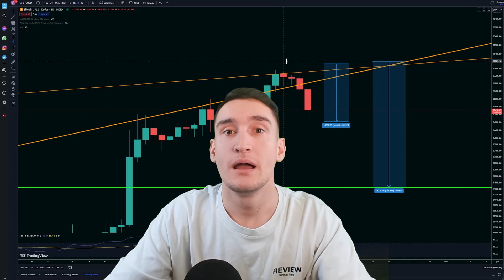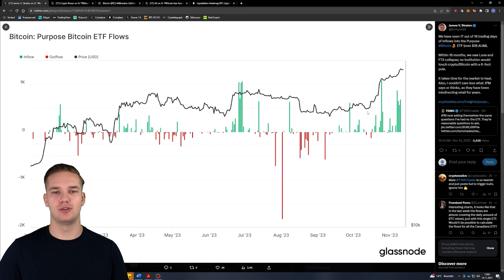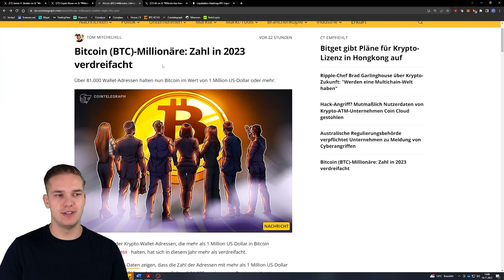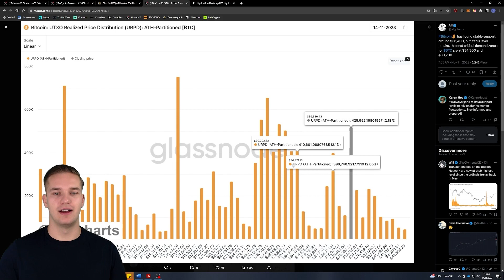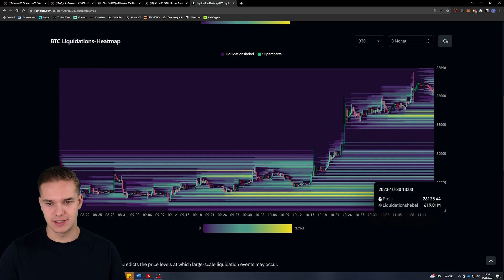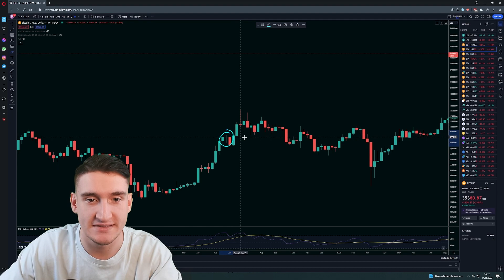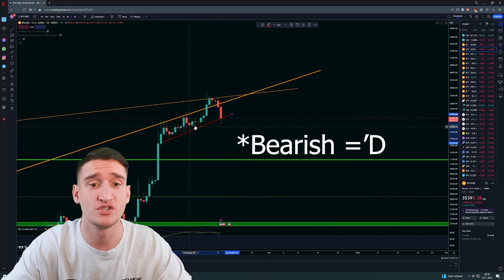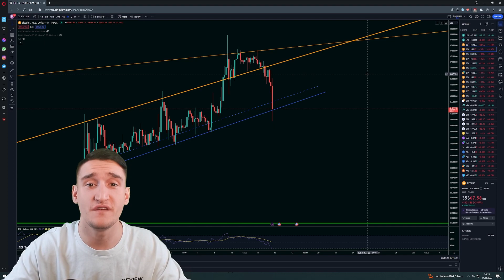BITCOIN KORRIGIERT AUS DIESEN 3 GRÜNDEN:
Timestamps:
00:00 Begrüßung mit Finn
00:45 On-Chain-Data/News mit Liam
07:29 Chartanalyse mit Finn